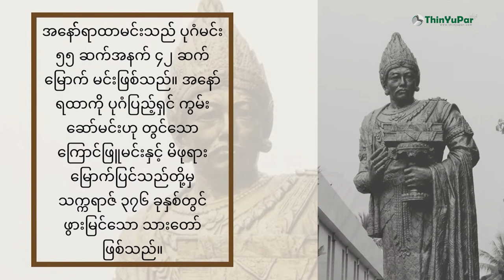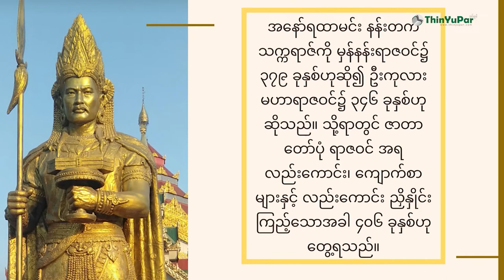ပုဂံပြည့်ရှင် မင်းမြတ် အနော်ရထာ အကြောင်း | ThinYuPar Biography